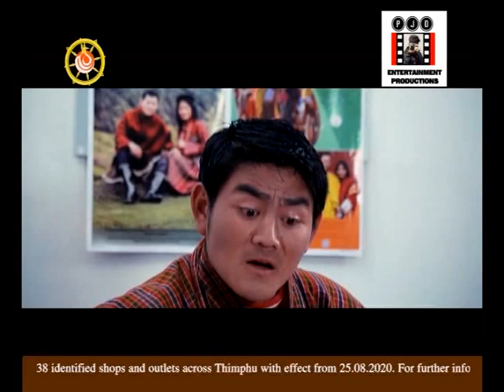Funny interview by shacha in choelo dorji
funny interview scene by bhutanese film comedian shacha dorji from the movie ' choelo dorji ' (2016) directed by karma jerry.. ❤️🙏🎥🕴️♥️🇧🇹🥰🤪